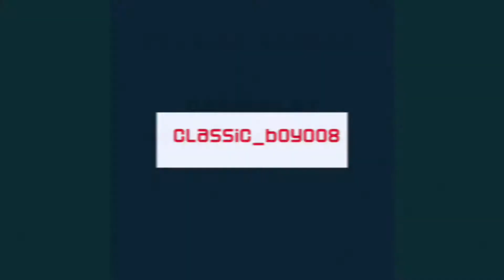Darkness rises|gameplay walkthrough|classic_boy008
Hey gamers,
Today in this video I am going to show you one of the best RPG game and this is DARKNESS RISES the quality of the graphics are just awesome and the game is level based game and pretty much enjoyable
So gamers sit back and enjoy this epic video by liking sharing and subscribe to YouTube gaming channel and press the channel bell icon to never miss updates from my YouTube gaming channel
There is a lots of efforts while making of ever video I record the video myself and edits the whole video a finds the best content for you all so it's my request to you all guys to like my video share among your friends and also subscribe if not press the bell icon press it because there's a lot of amazing content coming up…
By the way this is me your friend captaindrs singing home and I will catch you in next video till than see ya ✌️✌